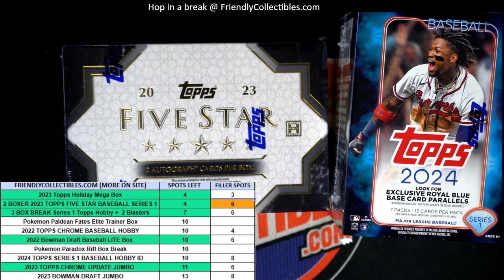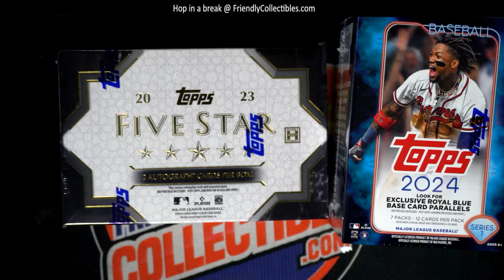2023 TOPPS FIVE STAR BASEBALL, 2024 TOPPS SERIES 1 FILLER B RACE